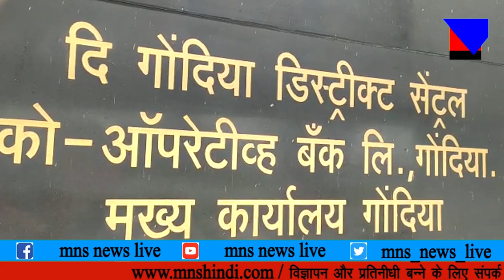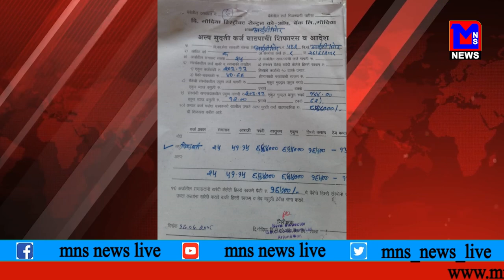संचालक राजेंद्र जैन खा गया किसानो की बीमे की रकम - गोंदिया डिस्ट्रिक्ट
MNS बैंक संचालक राजेंद्र जैन खा गया किसानो की बीमे की रकम